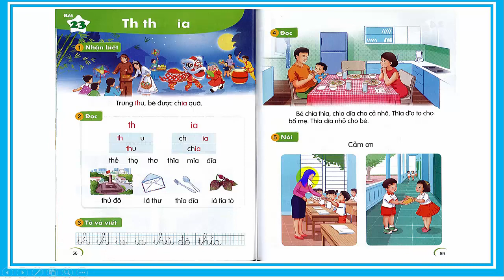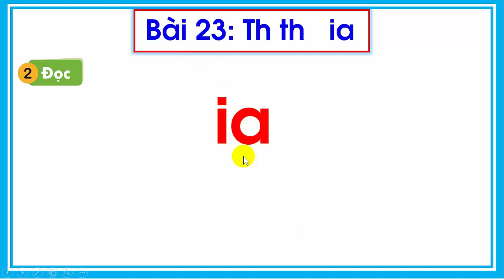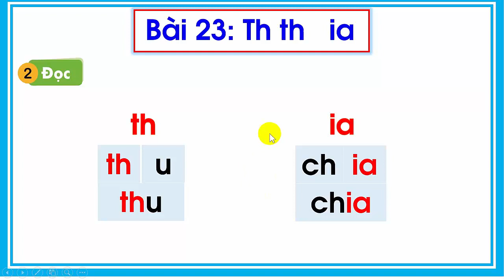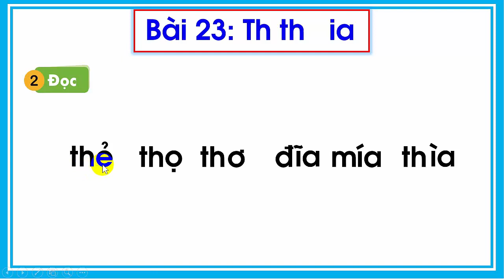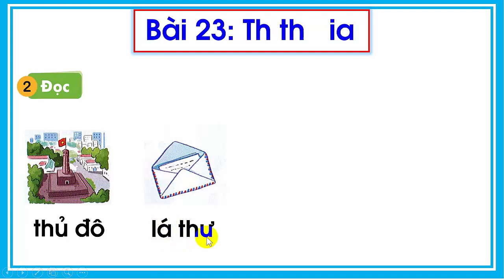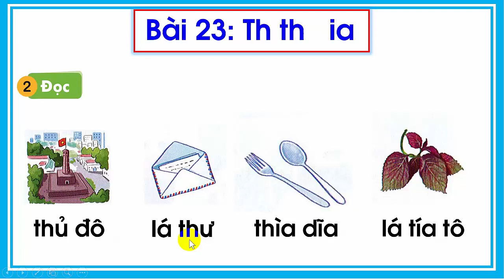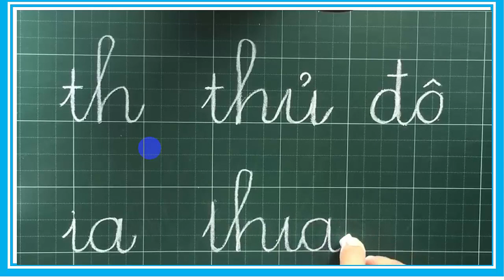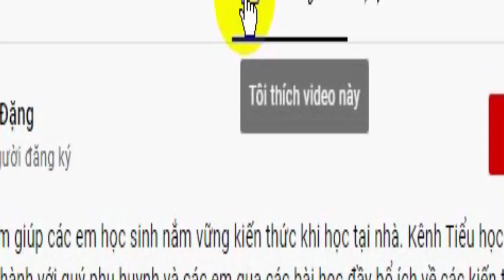TIỂU HỌC THẬT HAY || BÀI 23: Th th Ia ia || TIẾNG VIỆT 1 BỘ SÁCH KẾT NỐI TRI THỨC VỚI CUỘC SỐNG